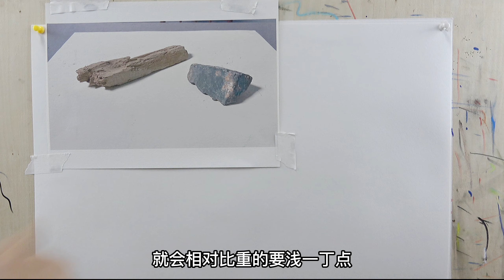画面灰了怎么办？素描入门教程